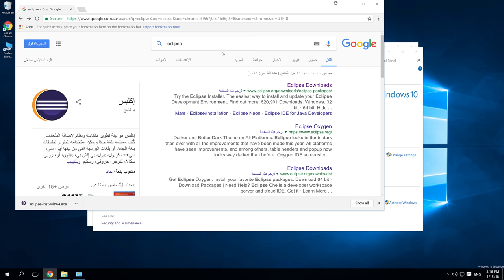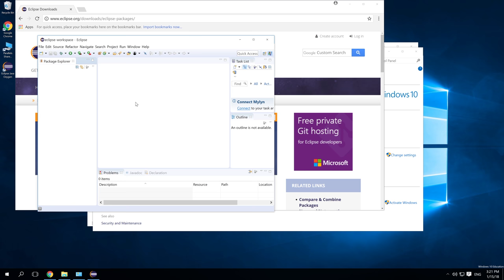شرح كيفية تركيب برنامج اكلبس how to install eclipse oxygen 4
في هذا الفيديو نشرح كيفية تركيب بيئة تطيوير الجافا المسماة اكلبس Eclipse الاصدارة الرابعة اوكسيجين. تجد الملفات موجودة في هذا الموقع